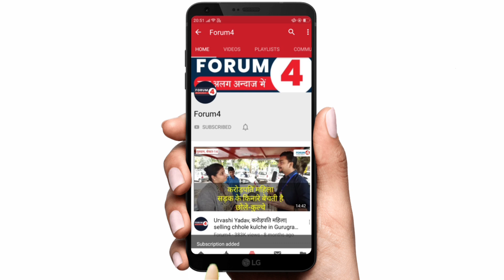संसद सत्र के दौरान अलका लांबा ने किसानों के मुद्दे पर मोदी सरकार को जमकर लताड़ा, सुनिए || Alka Lamba